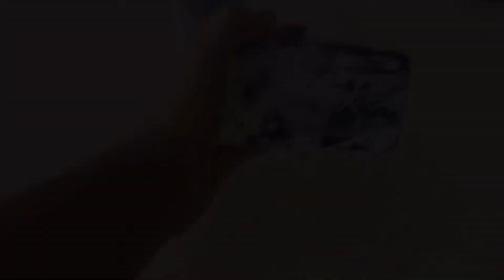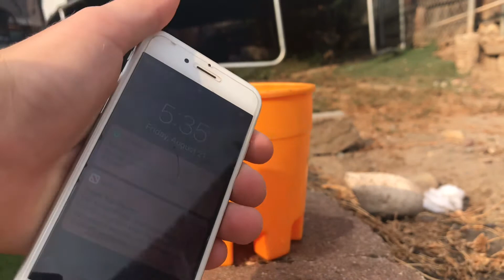How to fix an iPhone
Today I will show you how to fix a broken iPhone really easy